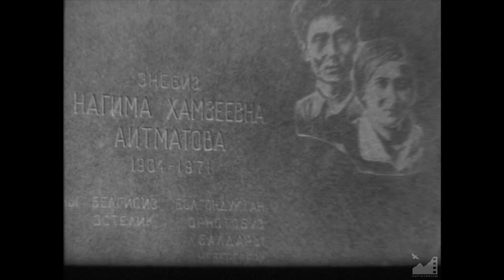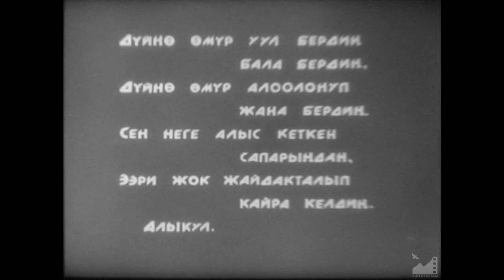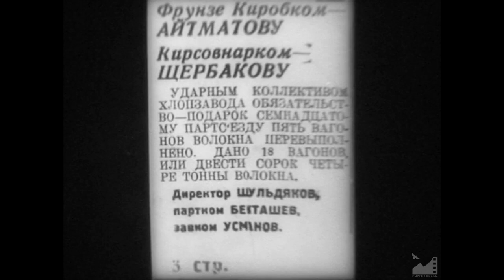Д/ф "Төрөкул Айтматов" (1993) реж. Бакыт Карагулов